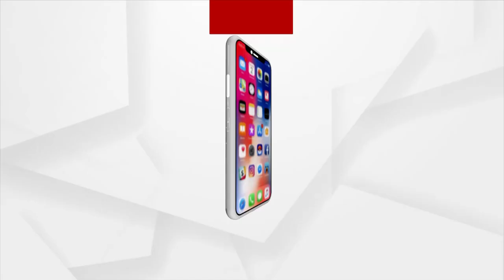Fine is being collected without giving the receipts.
ବିନା ରସିଦରେ ଗାଡିଵାଲାଙ୍କ ପାଖରୁ ଆଦାୟ ହେଉଛି ଚାନ୍ଦା । ଚାନ୍ଦା ଆଦାୟ କରୁଛନ୍ତି ଚେକିଂରେ ଥିବା ତଳିଆ ପୋଲିସ କର୍ମଚାରୀ । ଚାନ୍ଦା ଦେଲା ପରେ ଏଭଳି ସାଙ୍ଘାତିକ ଅଭିଯୋଗ ଆଣିଲେ ଜଣେ ଗାଡି ଡ୍ରାଇଭର